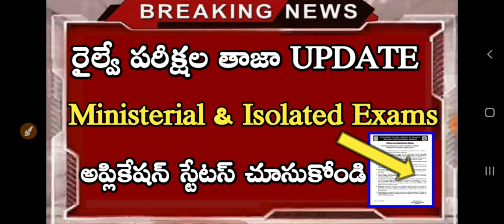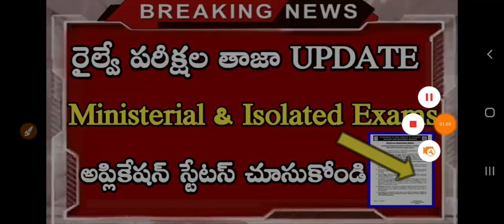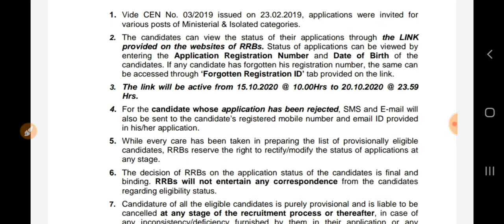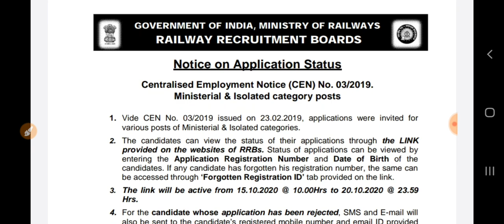Railway Exams Application Status Update || Railway Ministerial and Isolated Category Exams Update